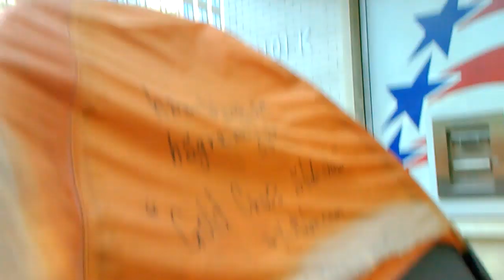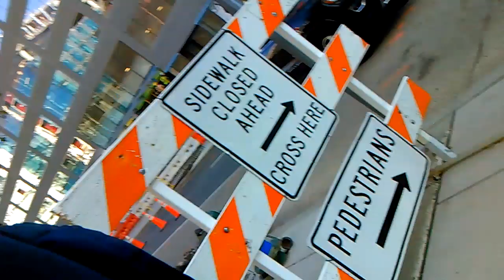1) one of lock was gone from my pocket! VID 20191121 101358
**"One of lock was gone in my pocket,unbelievably.
 It should be teleportation technique.
 Later,the lost lock came to my hand in my pocket,unbelievably.
 It was almost around one hour later."

1) Brief Wish List with Top 10 Series by May-04-2015 Monday
2) Emergency List Series
3) Today Bring This!
4) Proposition 998 Tour Gear List
5) Money Machine
6) Daily Wish List Slideshow
7) My Wish List from 1 to 29
8) My Brief Wish List
9) My Policy Series
11) My Per Day Wish List Slideshow

1) Vietnam Noodle XL-Spring,Summer,Winter and Fall Roll,
12 box of Vodak-Wine-Sake-Chinese Vodka-Baek Se Ju
2) Per Day 1,000 Trillion Dollar/Euro CASH and
2-1) 1 Trillion Dollar Prepaid VISA and Mastercard each full in 21" Laptop Bag.
2-2) 1 Trillion Euro Prepaid VISA and Mastercard each full in 21" Laptop Bag.
3) All Credit Card,All Gas Card,Costco,Sam's card,RV Membership Card,
4) Armored Body RV Full Option,No Propane,Diesel,
Satellite TV/Internet/Phone,
Washer/Dryer,Tide w/Bleach,
Kimchi Refrigerator,
5) Missile Proof Body Series-All of Amphibian and Mega Yacht and Submarine must have
3 ply of Missile Proof Body: RV,VTOL Hypersonic Amphibian with 3-Ply M.P.B,
6) Complete all of my wish lists whatever is in my blogs and home pages and whatever I gonna have!
6-1) ICJ-internation concealed carry gun license and guns(See my video wish playlists),
6-2) Do Your Best for my wish lists with your outstanding overtime talent!
Nov-21-2019 Thursday 1:36 PM